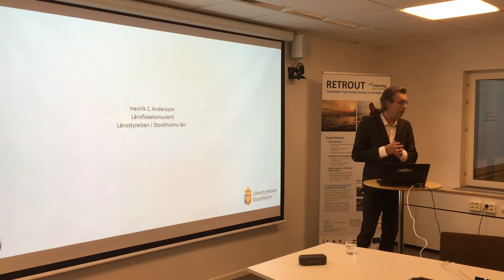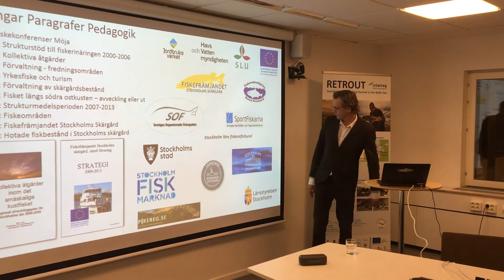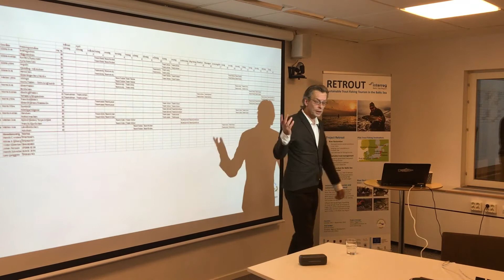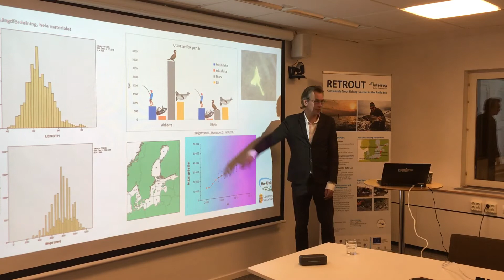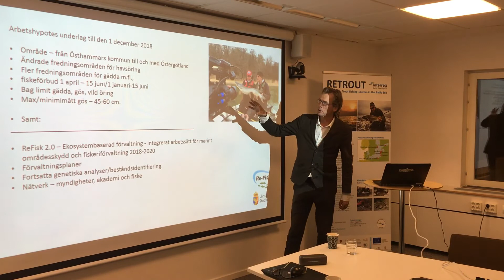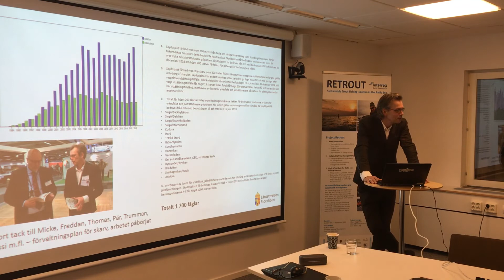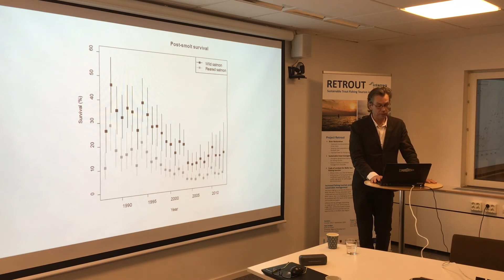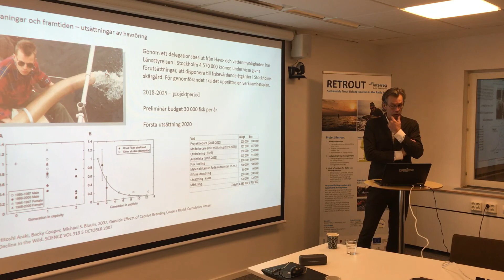The coastal fish resource and ReFisk in Swedish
The coastal fish resource and ReFisk in Swedish by Henrik C Andersson